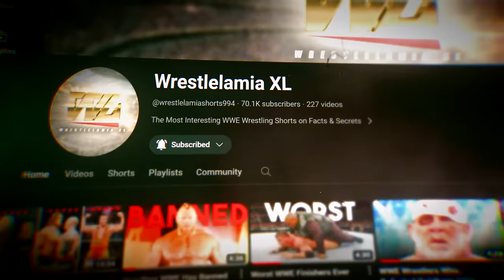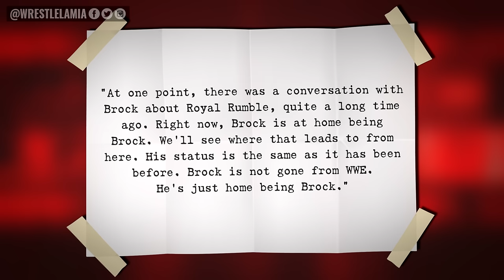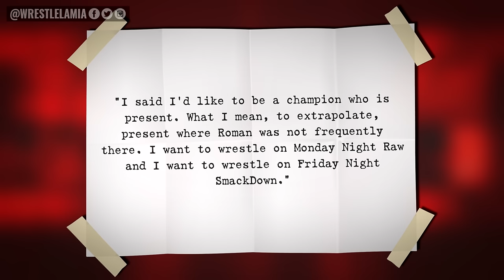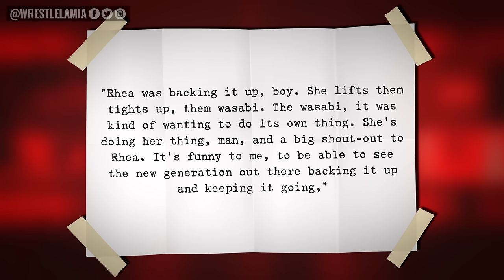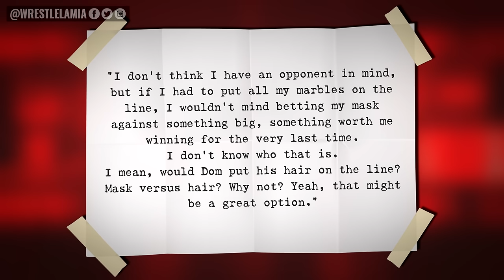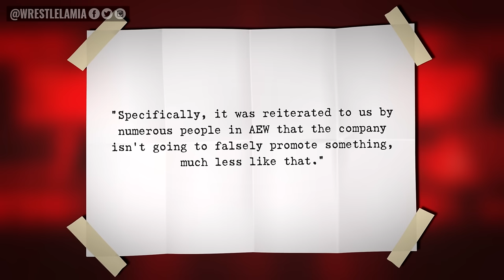Brock Lesnar NOT DONE With WWE...Roman Reigns Kick Out Reporter...HUGE Surprise WWE Wrestlemania 40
Roman Reigns was mad bruh

0:00 Intro
0:45 Top WWE Star Leaving If He Doesn’t Win Tonight?
1:22 Brock Lesnar Isn’t Gone From WWE?
2:06 Who Helped Produce The WrestleMania Main Event?
2:37 Will Cody Rhodes Become A Free Agent?
3:28 WWE Announce New Title
4:10 Rikishi Endorses Rhea Ripley
4:39 WWE Legend Still Wants Mask Vs. Hair Match
5:18 Roman Reigns Kicks Reporter Out Of Press Conference
5:50 Did The Rock Almost Tear His ACL?
6:09 The Rock Confirms Major Surprises For Tonight
6:40 WWE Bringing Back King Of The Ring
7:08 AEW To Air All In Footage

Topics Discussed In this Video:

1. WWE News
2. WWE News and Rumors
3. Wrestling News
4. Wrestling Rumors
5. Wrestlelamia